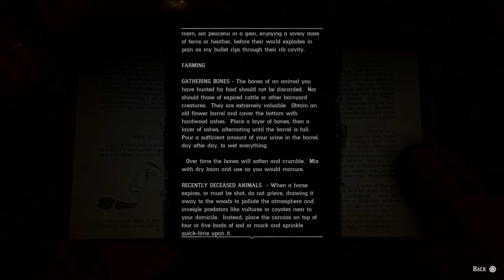Idealism and Pragmatism for Beginners - Mayor Lemieux